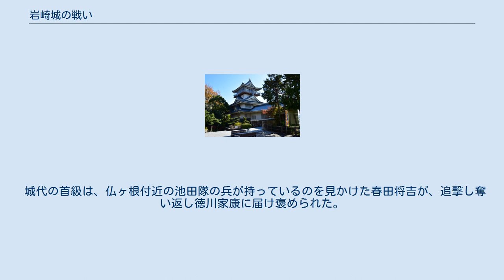岩崎城の戦い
岩崎城の戦い（いわさきじょうのたたかい）とは、1584年（天正12年）に丹羽氏重と池田恒興の間で、現在の愛知県日進市において行われた戦いである。
 小牧・長久手の戦いの一部を構成する。
 現在の岩崎城（模擬天守） 1538年（天文7年）、丹羽氏清によって現在の愛知県日進市岩崎町に築城された平山城。
この戦いが勃発時、城主である丹羽氏次（丹羽氏清の4代後）は徳川家康に従い小牧に出陣しており、城は氏次の弟である丹羽氏重（当時16歳）が守っていた。
 岩作の香流川を渡った三河奇襲部隊は、第1隊池田恒興・之助父子7千と、第3隊戦付目堀秀政5千であった。
これらの隊は、生牛ヶ原と金荻原を進んでいた。
第2隊森長可3千のうち別動隊は、一色城と長鍬城を焼き討ちした。
 この火の手を見た岩崎城の留守番を預かる丹羽氏重と、長鍬城の城主加藤景常は偵察を出し、松明を持たず行軍する敵軍の部隊を確認して城兵を招集し、戦闘のため女や子供を北西の空濠から妙仙寺へ逃すとともに、午前4時に先制攻撃を仕掛けた。
これに対し池田軍も反撃し、岩崎城守備隊は引き上げた。
この攻撃を受けて岩崎城攻囲作戦指示が出され、午前5時伊木忠次が大手門に向け2千の兵卒で当たり、片桐俊忠が搦手門へ2千で攻撃することとなった。
 これに対し、氏重は大手門より撃って出、攻城隊を3度撃退した。
この反撃で、攻城隊の中には空濠に落ち負傷する者が出た。
氏重は、城外の石橋付近で奮闘の最中に、岐阜根より南下して来た森長可隊の一部によって、竹の山より火縄銃で威嚇をされたため怯み、この隙に討ち取られた。
 池田隊に城兵も集中していたが、手薄な北西部の破所より森長可隊が乱入したため、一部の城兵は百々柴に身を隠して脱出したものの、混乱に陥り午前7時落城した。
 氏重の弟等、伝七郎や四郎右衛門も討ち死にした。
 家老職を引き継いだ丹羽茂信（父祖茂勝の子茂昌が父）の弟茂次は、岩崎城に敵襲来の急報の使者として小牧山砦に向かうが、すでに氏次・徳川軍は出陣した後で、引き返し長久手の細ヶ根の麓で氏次と出合った時は岩崎城落城後で、同胞は陰口を囁き3ヵ月後の海部郡の蟹江城合戦で、恥辱をそそぐため先頭に立ち戦死を遂げた。
 池田隊は疲労が大きく、六坊山で朝食と休憩を兼ねて首実検を行い、配下の兵卒の論功行賞を始めた。
堀隊も兵糧を運び食事をさせるが、羽柴信吉隊の救援要請で引き返すこととなった。
そのため軍役は午前8時に呼び戻しの下知を行い、すぐに動ける森隊は、前山迄引き返したのち岐阜根まで後退して布陣し、池田隊の到着を待つこととなった。
 細ヶ根の麓で丹羽茂次から報告を受けた岩崎城主丹羽氏次は、家老鈴木光澄・重益父子以下20名を岩崎城の救援隊として派遣し、自らは細ヶ根に攻め登る。
救援隊は、池田隊が六坊山の中腹に岩崎城の守備隊238の首級が置き去りに（城代氏重の首級だけ持ち長久手に引き返し）してある状況を確認し氏次隊と合流した。
 城代の首級は、仏ヶ根付近の池田隊の兵が持っているのを見かけた春田将吉が、追撃し奪い返し徳川家康に届け褒められた。